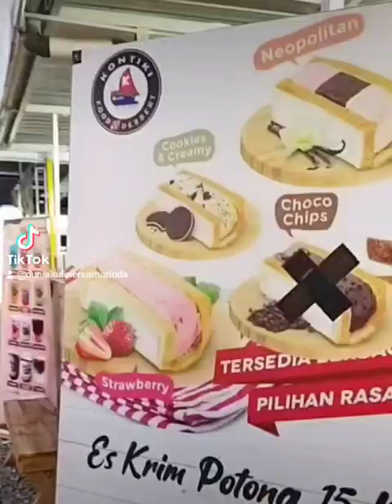Es Potong Neopolitan Kontiki Marimar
Eskrim Potong Neopolitan
📍: @kontikifood_ndessert Marimar jl. Slamet Riyadi Samarinda
💵 : Rp 15.000